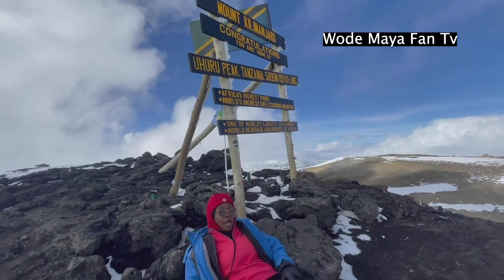Wode Maya & Miss Trudy Romantic Snow Trip to Mt Kilimanjaro As First African Youtubers To Make It